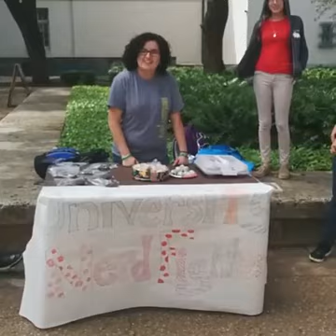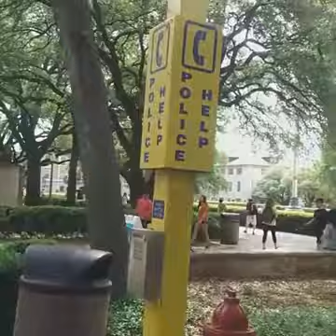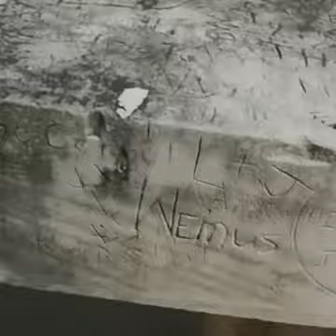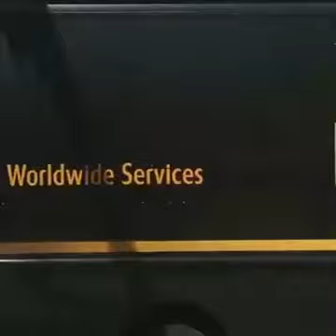Walking tour around the University of Texas and Haruka Weiser tribute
Earlier today FOX 7 Web Producer Grant Bates took an hour long walking tour around the University of Texas.  He spoke to students to get a sense of the mood on campus.  While visiting the site near where Haruka Weiser's body was found he came upon a makeshift memorial.